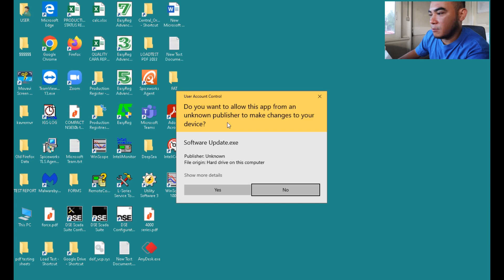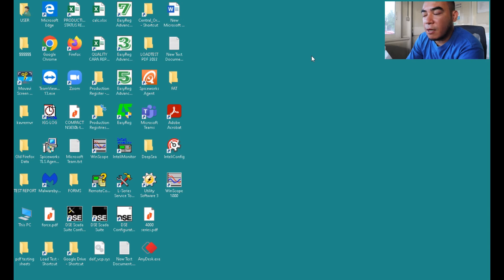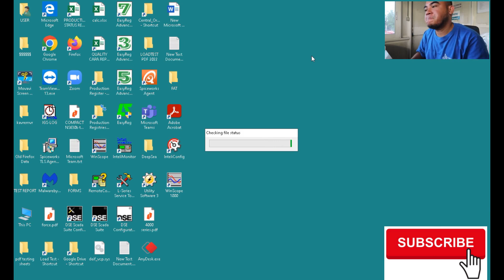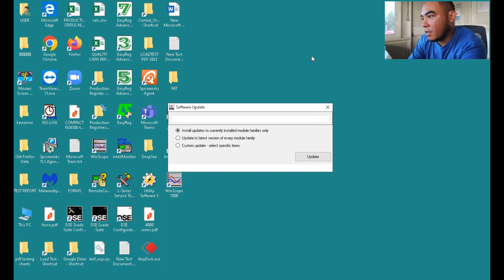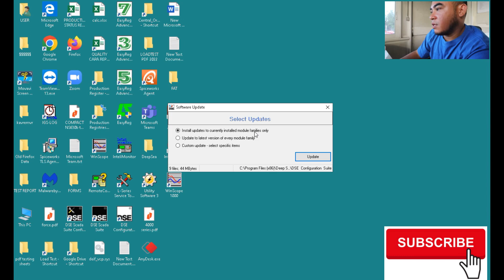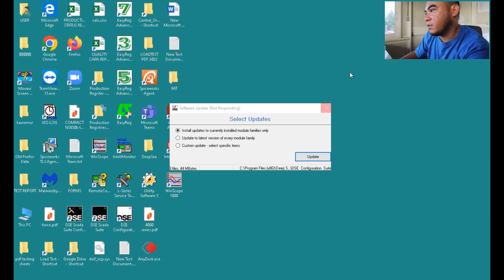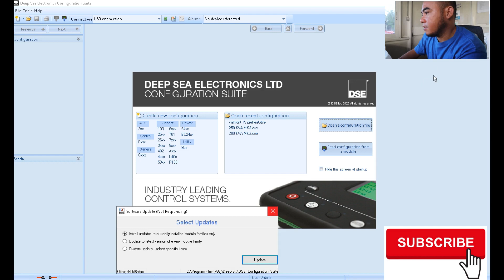HOW TO UPDATE DEEPSEA CONFIG SUITE benzblogs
In this content we are talking about steps on how to update the deepsea config where we can easily understand some trouble we encounter in our daily work here i'm gonna teach you on how to make it easy just watch the video till ends.